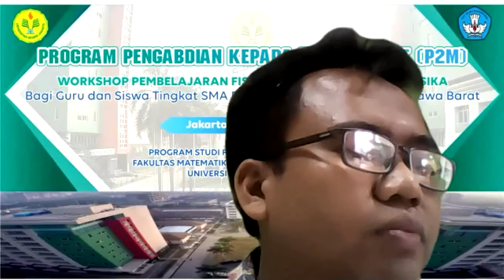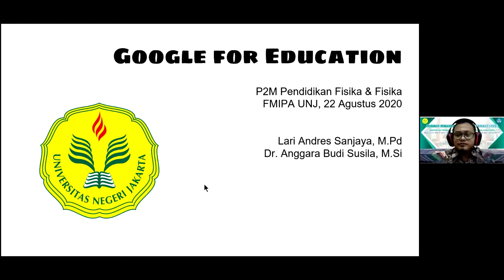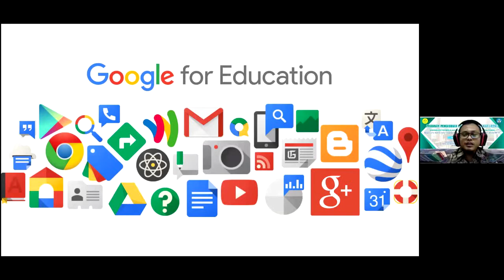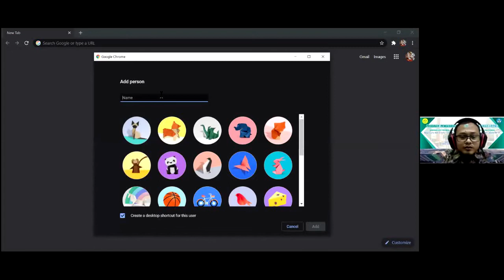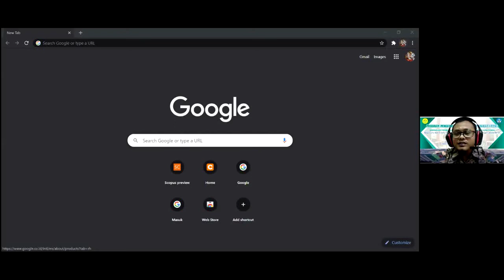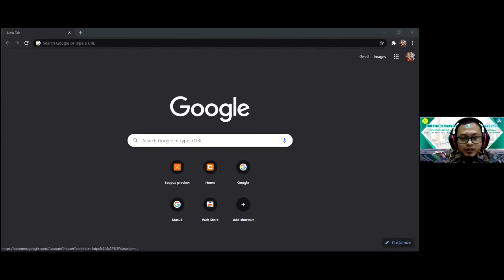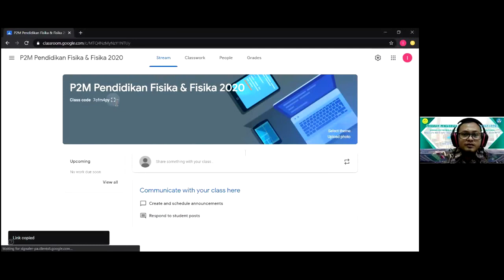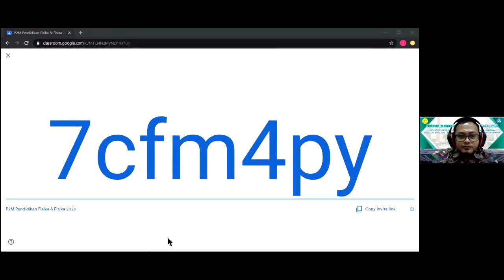P2M2020 Google for Education - Lari A Sanjaya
Judul Kegiatan:
"Pelatihan Google For Education di Islamic Boarding School Dwi Warna Desa Pernagarsari, Kecamatan Parung, Kabupaten Bogor, Provinsi Jawa Barat"

Ketua Pelaksana: Lari A Sanjaya, M.Pd.
Anggota Tim Pelaksana: Dr. Anggara Budi Susila
Narasumber: Lari A Sanjaya, M.Pd.